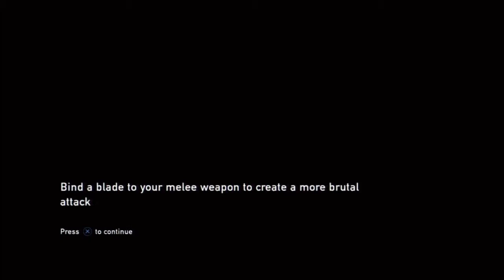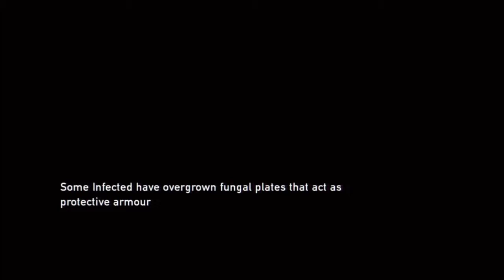Let's Play The Last Of Us Live Commentary Part 18 CLICKER BOSS!